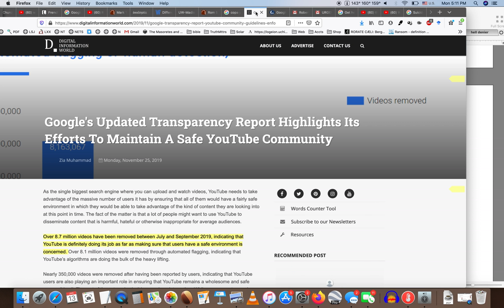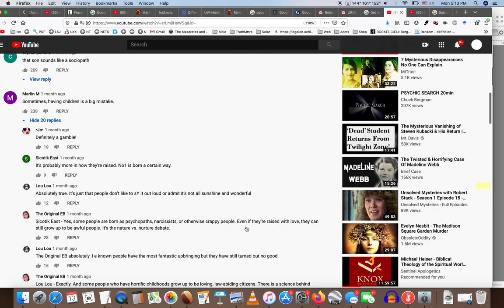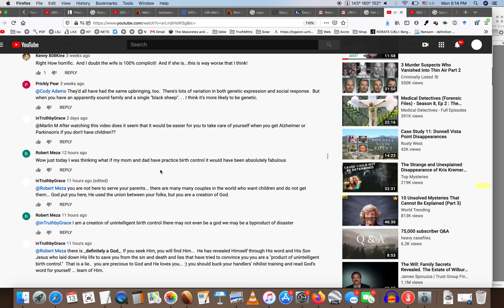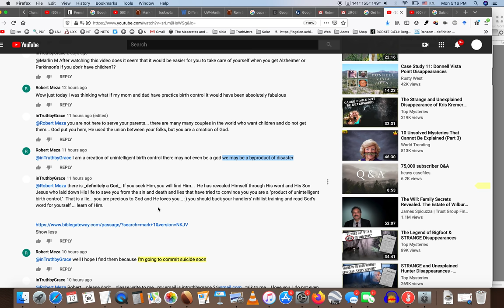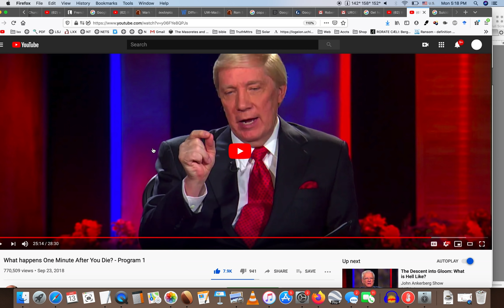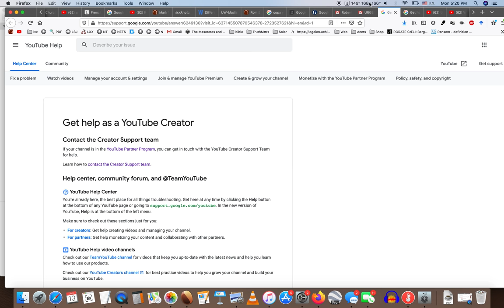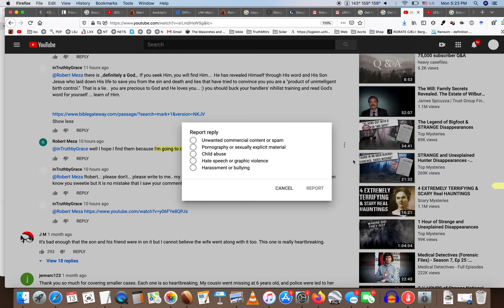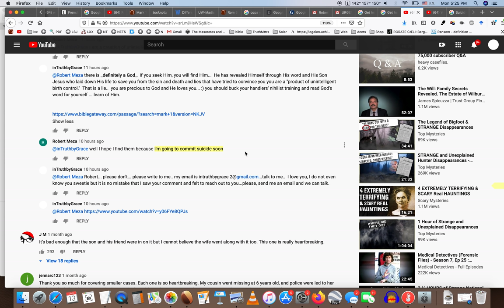URGENT: Robert Meza is "Going to Commit Suicide" & YouTube's Hypocrisy will just let it happen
A young man told me he is going to commit suicide...this is my only option to help him... please spread to 1) hopefully get help for him and 2) bring attn to this HUGE problem w YouTube. This is a systemic problem with YouTube there should be a way to us notify HUMANS at YouTube of of pending emergency.

This is video all suicidal people should consider:

and here is the thread the comment that Robert posted this to.. please go urge him to get help..